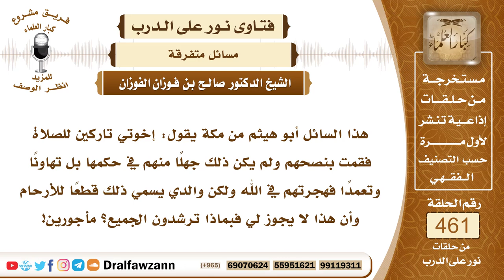6534- حكم هجر تارك الصلاة وهل يدخل في القطيعة - الشيخ صالح الفوزان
"6534- هذا السائل أبو هيثم من مكة يقول: إخوتي تاركين للصلاة فقمت بنصحهم ولم يكن ذلك جهلًا منهم في حكمها بل تهاونًا وتعمدًا فهجرتهم في الله ولكن والدي يسمي ذلك قطعًا للأرحام وأن هذا لا يجوز لي فبماذا ترشدون الجميع؟ مأجورين!
الجواب:نعم تارك الصلاة متعمدًا يكون كافرًا، إذا تركوا الصلاة متعمدين لتركها وأصروا على ذلك ولم يتوبوا فإنهم يكونون كفارًا على الصحيح ولو لم يجحدوا وجوبها، والكافر لا تجوز مودته ولا السلام عليه لقوله تعالى: ﴿لَا تَجِدُ قَوْمًا يُؤْمِنُونَ بِاللَّهِ وَالْيَوْمِ الْآخِرِ يُوَادُّونَ مَنْ حَادَّ اللَّهَ وَرَسُولَهُ وَلَوْ كَانُوا آبَاءَهُمْ أَوْ أَبْنَاءَهُمْ أَوْ إِخْوَانَهُمْ أَوْ عَشِيرَتَهُمْ﴾ [المجادلة : 22] وليس هذا من قطيعة الرحم بل هذا من الحُبِّ في الله والبغض في الله وهو أوثق عرى الإيمان.
السيرة الذاتية:
للاشتراك في قناة الشيخ صالح الفوزان

14_ الشيخ محمد أمين الشنقيطي
يتيوب

15_سماحة المفتي عبد العزيز آل الشيخ
 يوتيوب

رئيس الفريق
لمشروع كبار العلماء